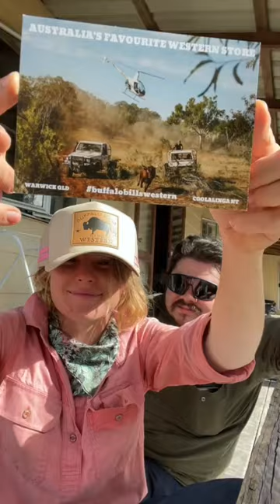Presents! @Buffalo Bills Western thank youuuu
This video was filmed on a cattle property in Queensland, Australia